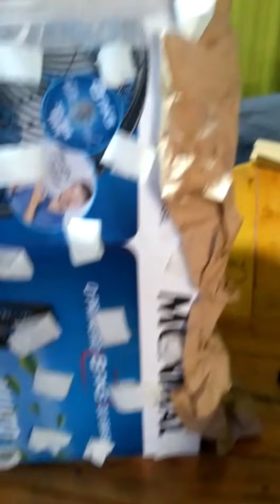Como fazer uma gruta para presépio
Materiais:
Caixa de papelão
Fita crepe
Papel  pardo.
Para pintura :
Tintas na cor  preta ,verde e marrom.
Fiz uma cola caseira  usando
100g de farinha de trigo.pode ser tbm te amido de milho
250ml de água.
Mistura tudo e leva ao fogo até ficar um mingau. Depois q esfriar um pouco acrescenta 2 colheres de cola branca.
Em seguida separe em três porções e vá colocando as tintas, uma de cada cor e é só ir usando a imaginação e aplicando na gruta com um pincel, esponja ou mesmo uma escova de dente,intercalando as cores.